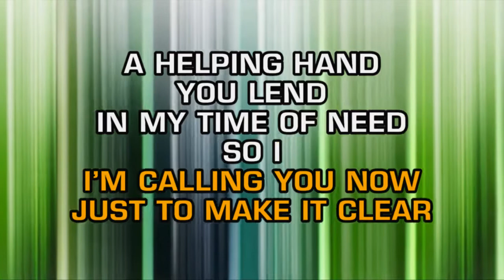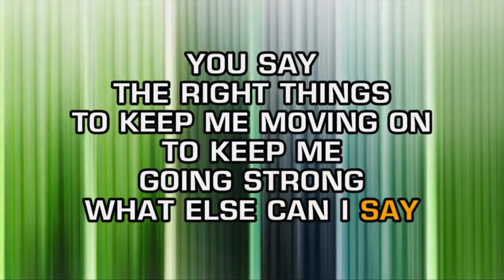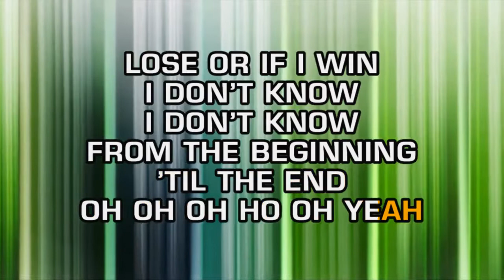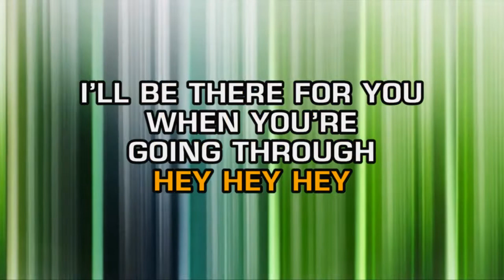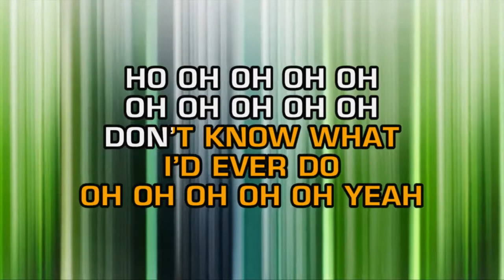Brandy - Best Friend (Karaoke)